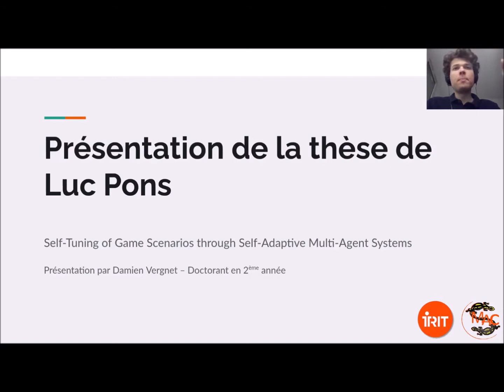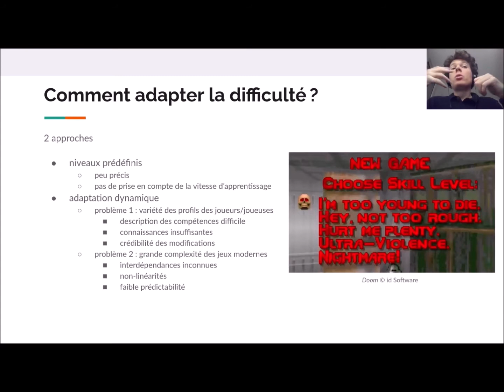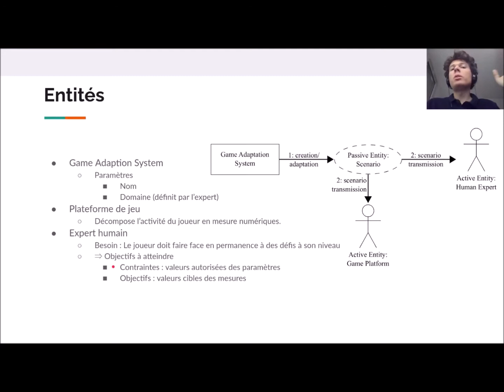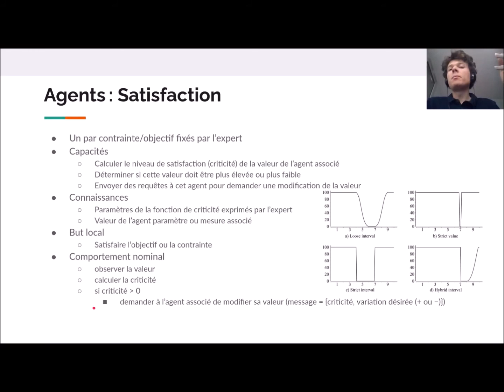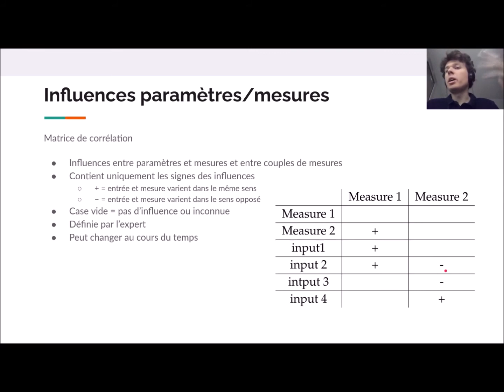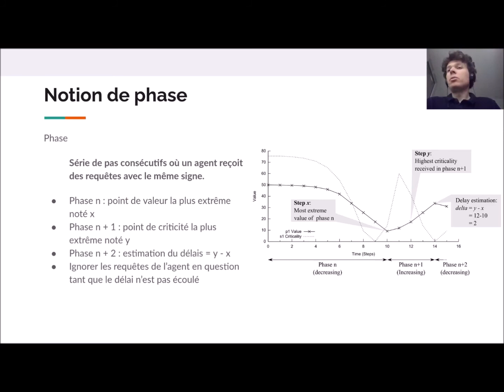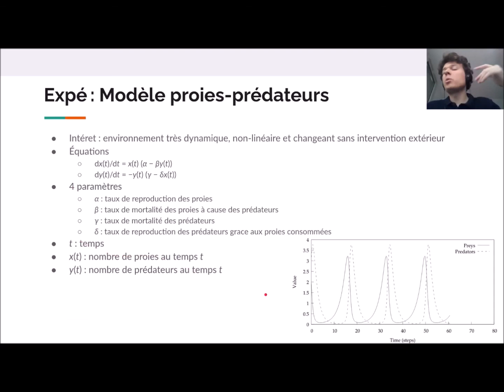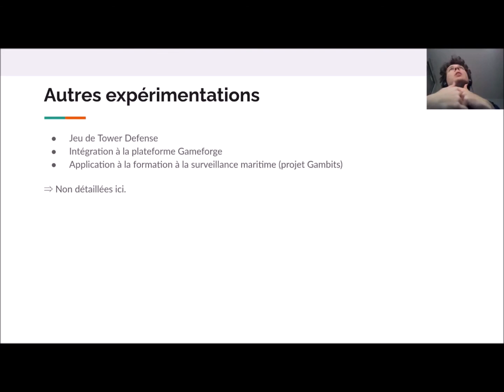Damien Vergnet - Présentation de la thèse de Luc Pons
Damien Vergnet, doctorant en 2ème année au sein de l’équipe, présente la thèse de Luc Pons intitulée « Self-Tuning of Game Scenarios through Self-Adaptive Multi-Agent Systems ».
Date de la présentation : 10/02/2021